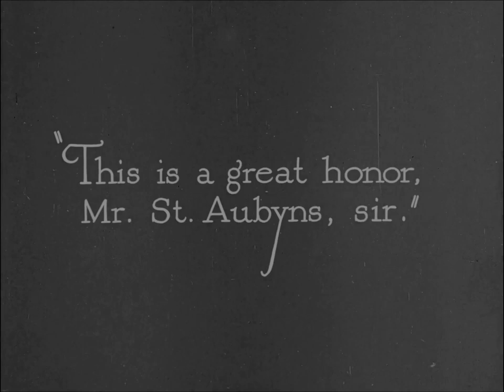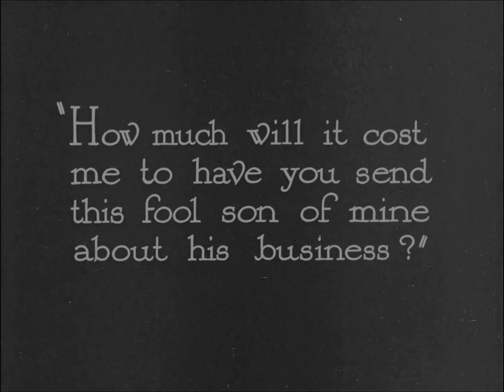The Lady 1925 Norma Talmadge Wallace MacDonald Brandon Hurst Marc McDermott Frank Borzage ⚡UPGRADE⚡